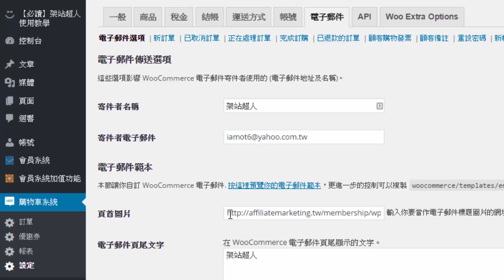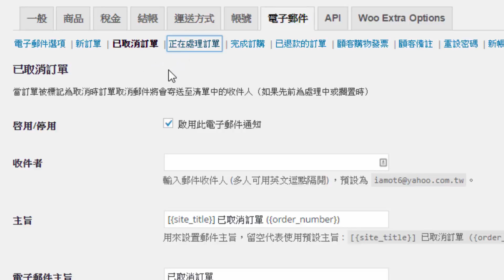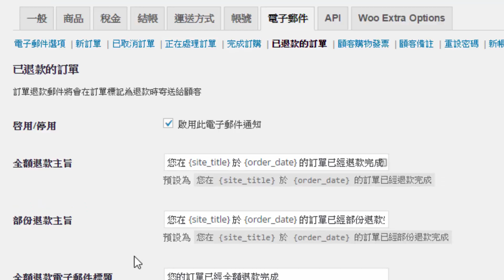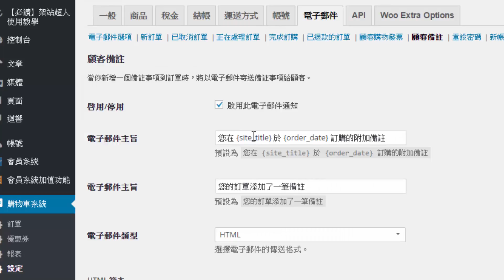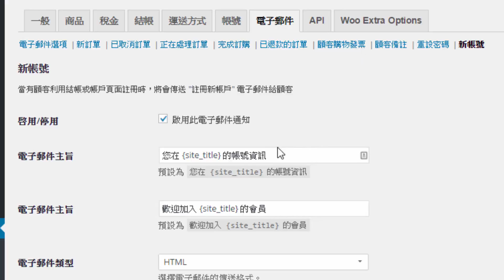woocommerce教學設定電子郵件其他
woocommerce教學:如何設定woocommerce中的電子郵件EMAIL與其他功能